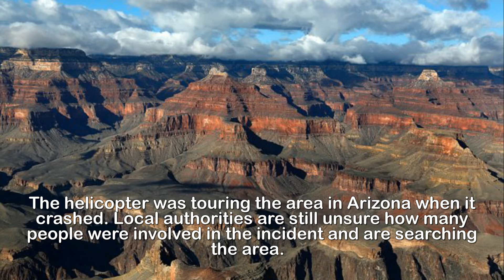Three people k illed in Grand Canyon helic opter c rash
BREAKING NEWS: Three people killed and four are
injured as a helicopter touring the Grand Canyon
crashes 'in unknown circumstances' and rescue teams
search for survivors.Three people have been killed and four more injured after a tour helicopter crashed bear the Grand Canyon.A Eurocopter EC130 crashed in 'unknown circumstances'  at around 5.30pm, Allen Kenitzer, a spokesman for the FAA, told ABC News.The helicopter was touring the area in Arizona when it crashed. Local authorities are still unsure how many people were involved in the incident and are searching the area.